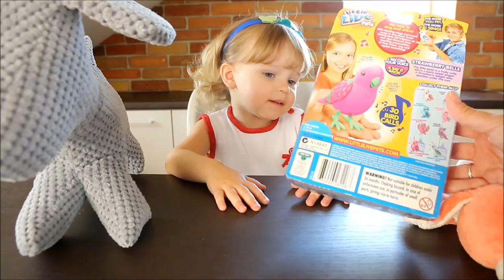играем с little live pets говорящей птичкой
учим ее разговаривать и рассказывать стихотворения